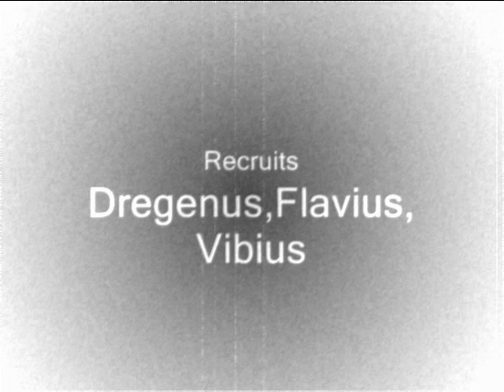Dedication in Soldiers legionaries (Ritual of the Mithras)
Ritual reconstruction "Dedication in Soldiers" where there is a prayer to god Mithras. It is recreated on the basis of records of Horace , Vergil and Tertullianus.